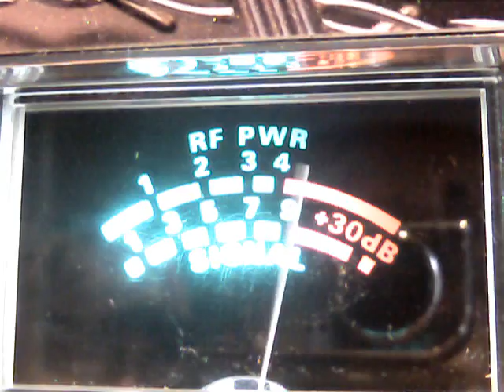Bulletbob,Bernie Mac,on the bowl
monday morning dx superbowl,2/1/2016